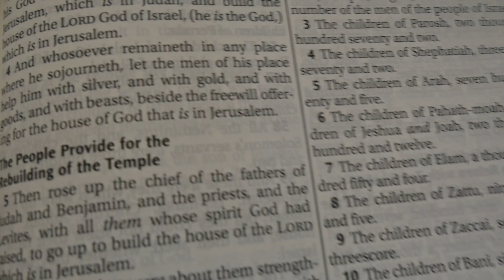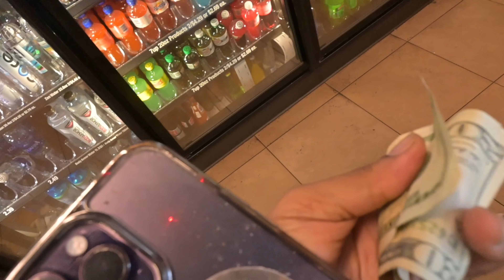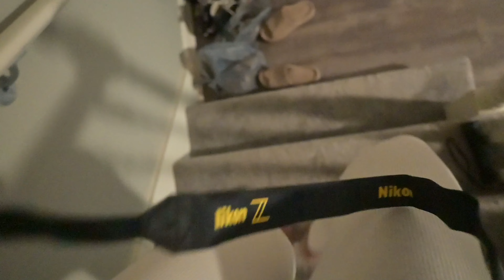A stranger gave me some MONEY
This is a god given gift
The fact that I had a vision about this
Amazes me more because GOD DOES NOT LIE
THIS HELPED AT THE EXACT MOMENT THAT I NEEDED IT I PROMISE !!

Facebook lylo love
Instagram lylo malone

Sew into the mission $worthycollection